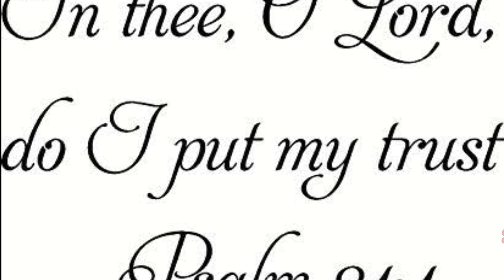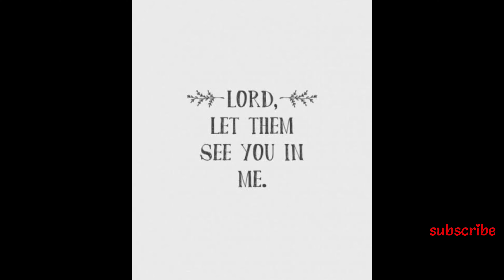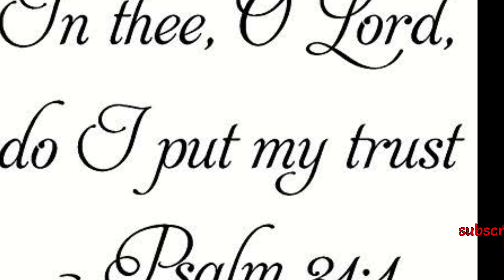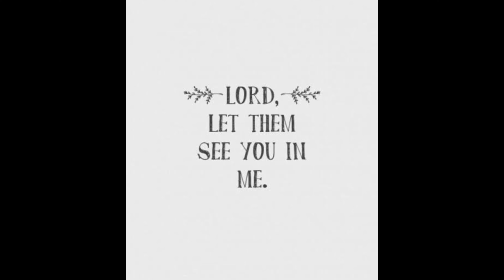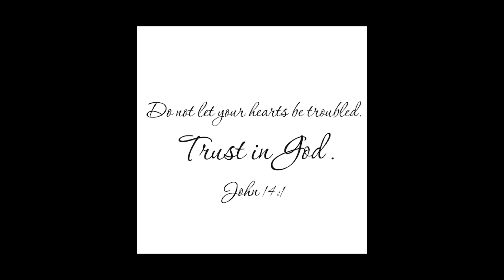Life is a Trust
Renu Albin